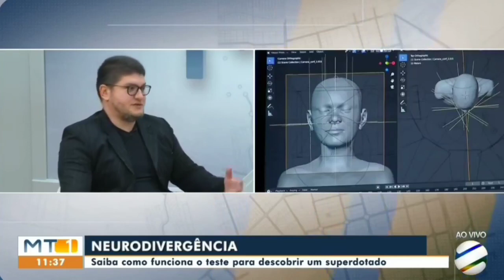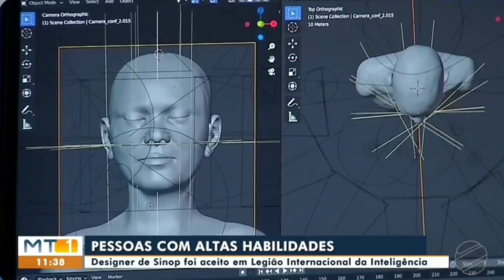Globo MT - TVCA - MTTV 1 - Pessoas com altas habilidades